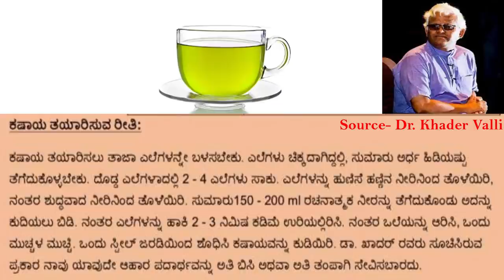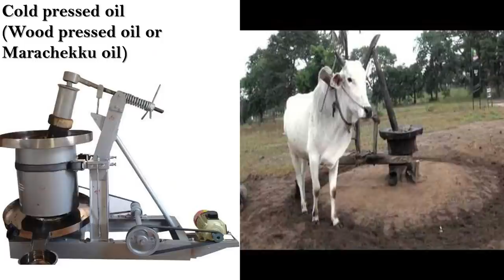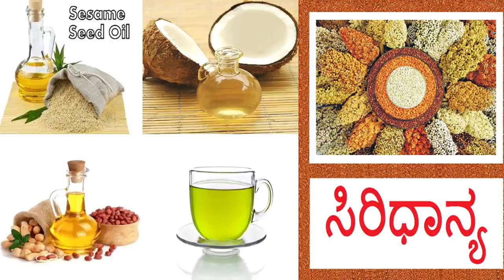ಎಲ್ಲಾ ರೀತಿಯ ಚರ್ಮದ ಅಲರ್ಜಿಗೆ ಸುಲಭ ಪರಿಹಾರ | Skin Allergies | Skin Problems | Kannada Sanjeevani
Hi friends..Today i wil show you best home remedy for Skin allergy in Kannada..Skin problem treatment in kannada..

Source- Dr.Khader Valli sir